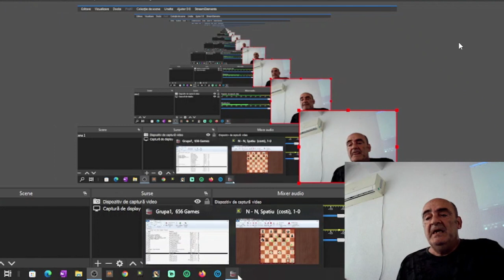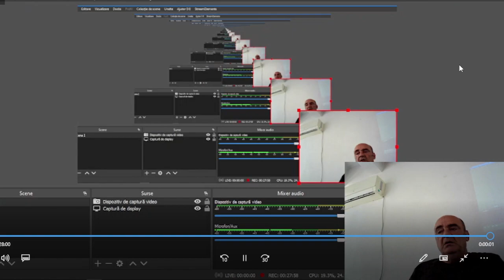Lecția 49 V1: Spațiul